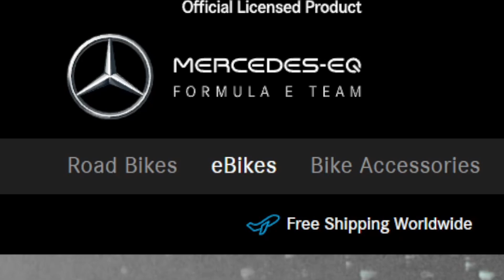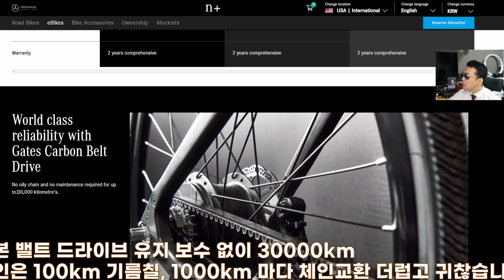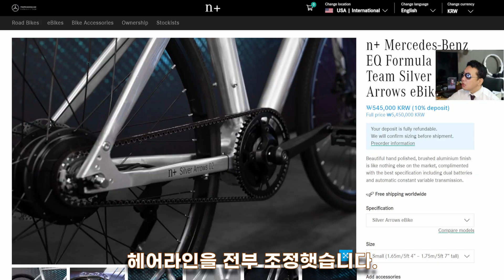벤츠 전기자전거와 더블 디스크 브레이크의 시대의 예고. 실버에로우 BENZ AMG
더블디스크 시제품들이 지금 시장에 암암리 나오고 있습니다. 텍트로 브레이크는 일단 재고가 없어서 아쉬운대로 샀습니다. 이것도 기다리는데 3개월만에 재고 나왔어요.
더블 디스크 브레이트세트
더블 디스크 서스팬션
더블 디스크 허브 110mm 20mm
포크 어뎁터 20mm to 15mm conversion adapter
로터 스페이서 Some forks require spacers.

텍트로 듀얼 브레이크 켈리퍼 시스템
백터바이크 브레이크 스토어

텍트로 그리고 지금 시제품들이 시장에서 하나씩 선보이고 있습니다.
대표적으로 듀얼디스크 브레이크를 지원하는 허브는
20mm 110mm 규격 허브일것이라고 예상됩니다.
브레이크 감각이 한쪽으로 비틀리지 않습니다.
브레이크 제어가 너무나 훌륭합니다. 곧 듀얼의 시대가옵니다.